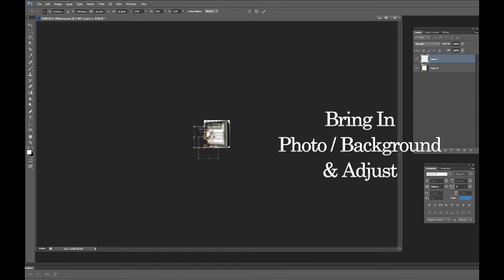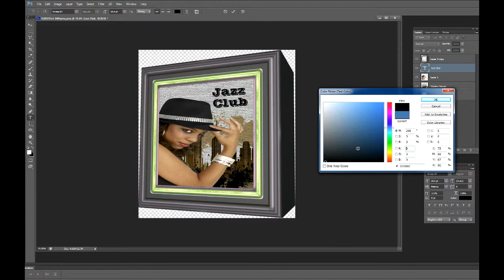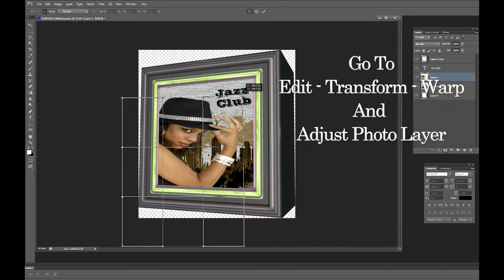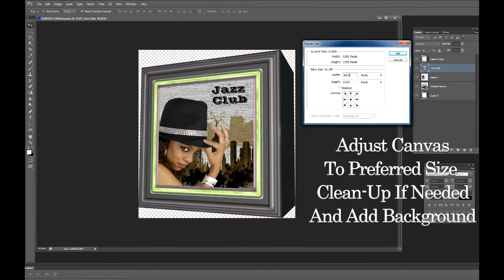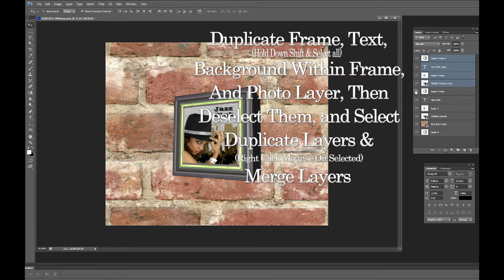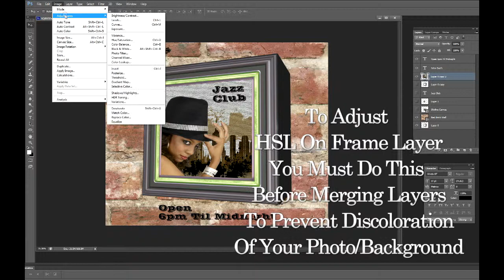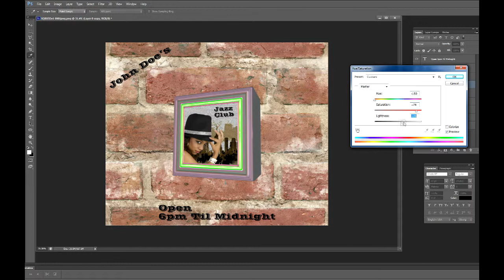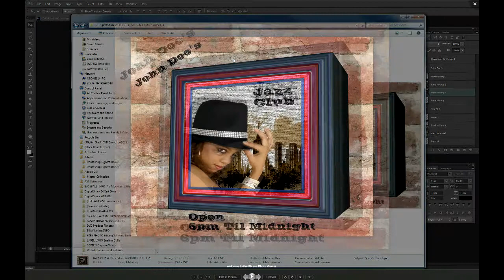3D Frames Adding Photos Tutorial JAZZ DSwp